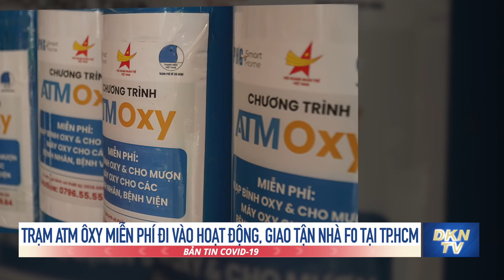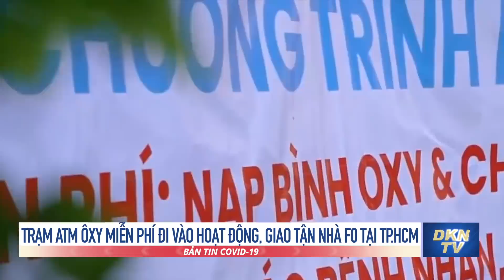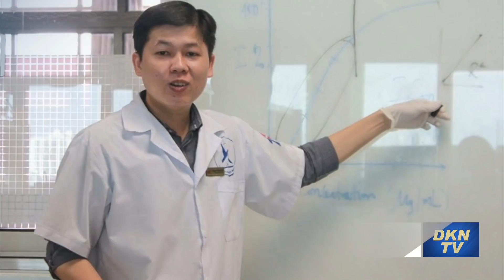Trạm ATM ôxy miễn phí đi vào hoạt động, giao tận nhà F0 tại TP.HCM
- Tiến sĩ trẻ tạo khẩu trang tự phân hủy sau 8 tuần